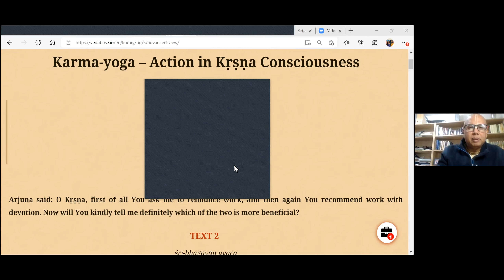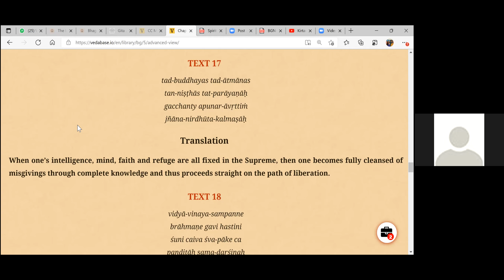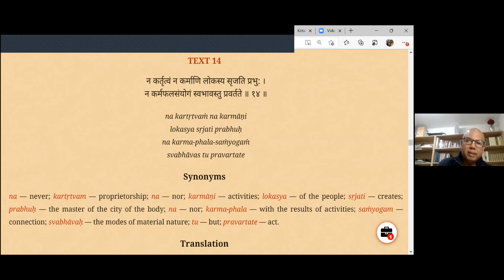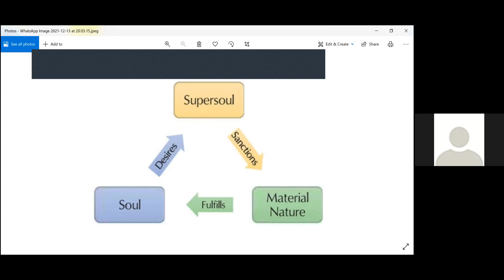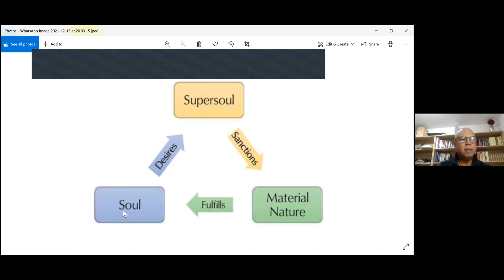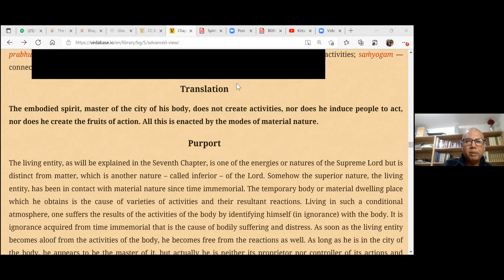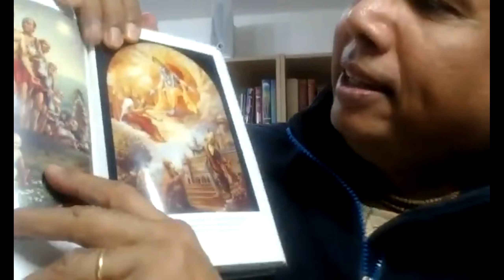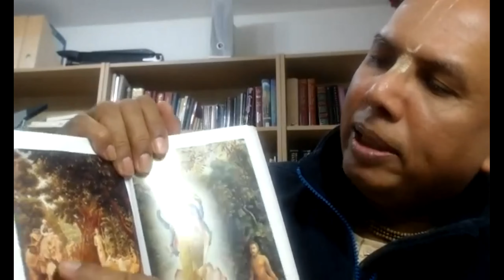CHAD BG AS IT IS Ch 5.14 HG Vrindavan Chandra Prabhu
Ch 5 Verse 14 on 13th December 2021